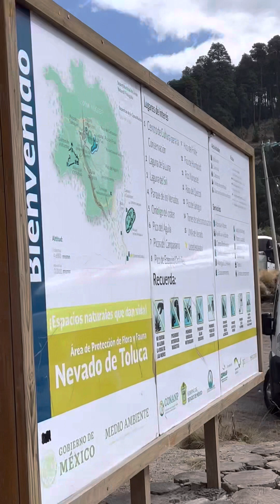Nevado de Toluca (Una gran aventura)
Las camionetas cobran $50 por persona y  son dos de ida y dos de regreso 😊